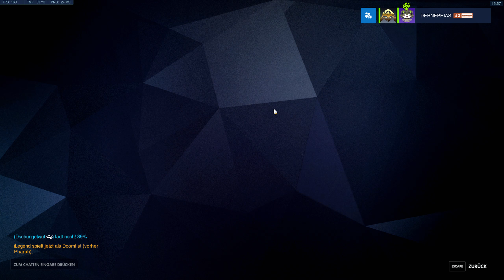Woher kommt die Mine? • Overwatch Quickplay deutsch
Du kannst dir Overwatch unter anderem hier kaufen!:*